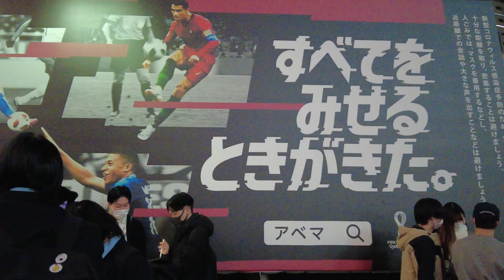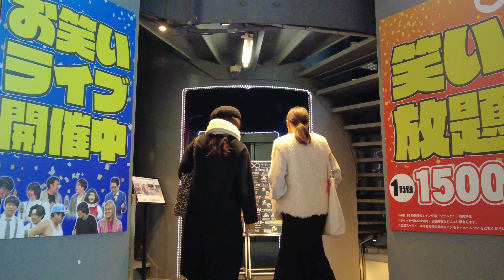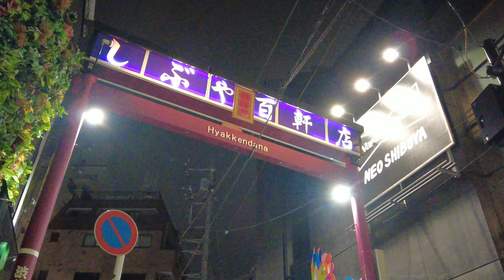4k Tokyo Walk 土曜日夜の渋谷 | Japan, Shibuya | Nov. 11月 | 2022年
土曜日の夜、渋谷は生き生きして、ライブ感がありました。お楽しみください。
Shibuya was harpy on Saturday night and had a live feel to it. Please enjoy.

lt is a channel mainly for daily walks around Tokyo.

主に東京を中心に日常散歩をするチャンネルです。

If you are visible in this video and do not want to be, please email me or leave a comment on this video and I will erase you totally and instantly.